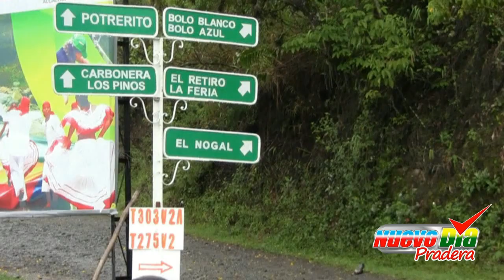Mantenimiento vía Potrerito El Retiro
Iniciaron las obras de mantenimiento de la  vía rural entre los corregimientos de Potrerito y El Retiro, en un tramo de 8.6 kms.
El mantenimiento incluye la construcción de 15 alcantarillas y la aplicación de un Biopolímero para garantizar por varios años la vida útil de la superficie de la vía.
Esta obra beneficia a 250 familias del sector y genera 20 empleos directos y 30 indirectos.
Así se está cumpliendo con lo prometido.